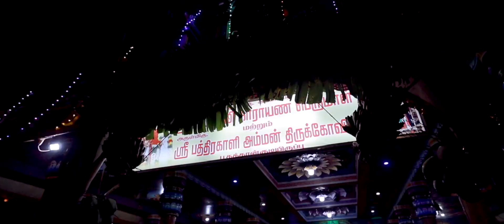Sudarson & Agalya Village Weeding Story....